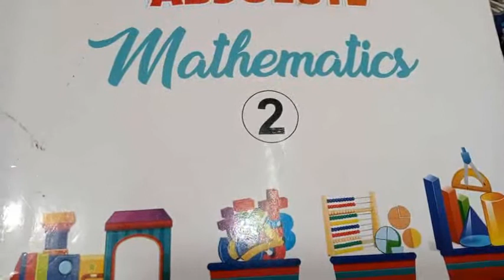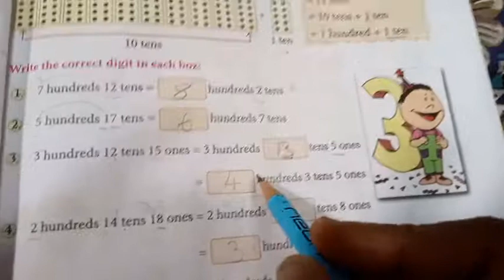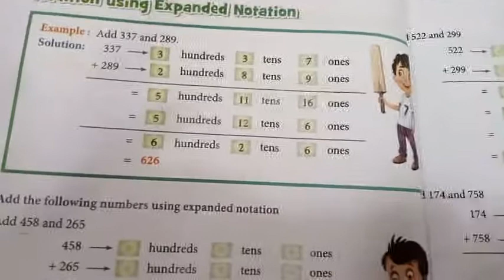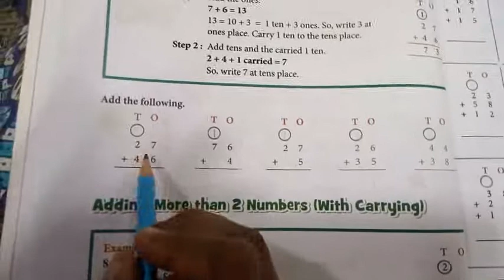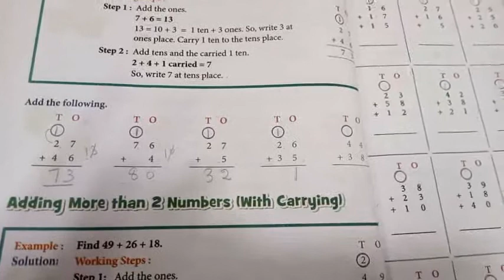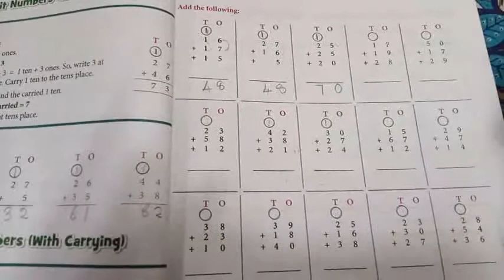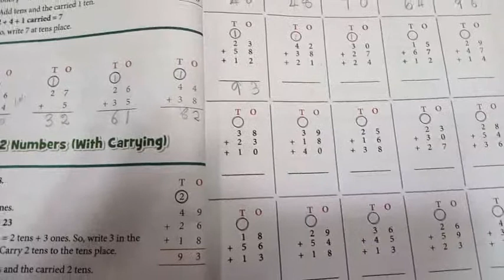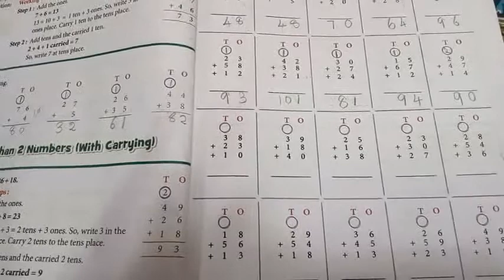2 std Maths (17.9.2021)